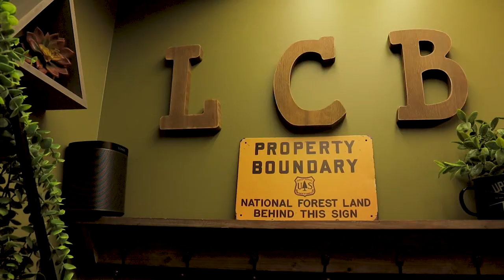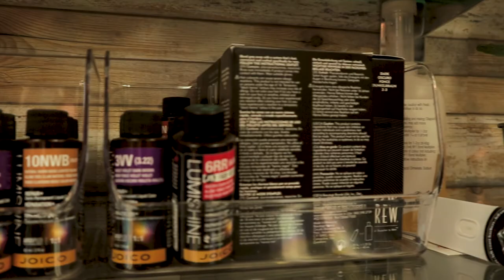Left Coast Barbers: Redmond Washington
Left Coast Barbers is located in Redmond Washington. It's owned by friend's Molly and Graham. They are both super awesome, hardworking, and extremely talented individuals. Last month I went into Left Coast Barbers to get a hair cut and intended to vlog. Something was wrong with my audio so I got some B-Roll shots and have been sitting on the footage for several weeks. Today, I decided to put together a little clip and share to share my appreciation for Left Coast Barbers.